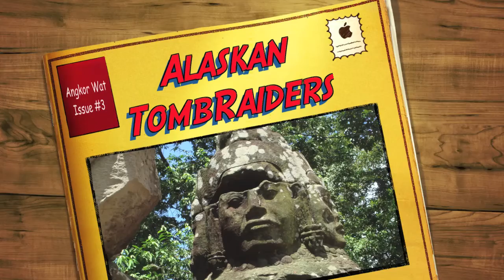Alaskan Tomb Raiders trailer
Alaskan Tomb Raiders
(Angkor Wat, Cambodia,1280x720 HD)